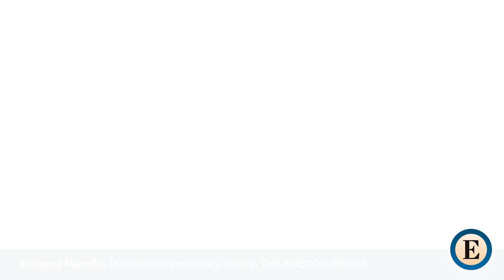Estas son algunas de las mejores empresas para trabajar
El prestigioso ranking anual de Las 100 Mejores Empresas para Trabajar en España es el reconocimiento a la excelencia en el cuidado de las personas por parte de las mismas.
Estas empresas son casos de éxito que impactan positivamente en la sociedad apostando por situar a las personas en el centro de su estrategia empresarial como elemento diferencial de de estas compañías.